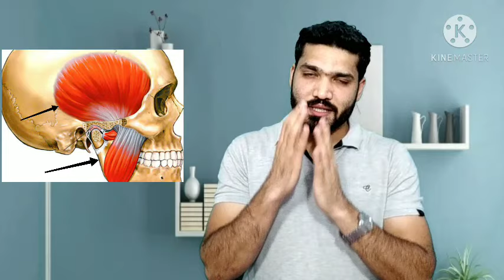TMJ Disorder, Causes , Symptoms & Treatment ? Clicking Sound on jaw movements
Is video me hum bat karenge temporomandibular joint (TMJ) k disorders k bare me..ye kya hote hai , kya karan hote hai hone ke , kya symptoms hai or kya treatment diya jata hai ?
Jaw movement me agar clicking sound ata hai apko bhi , to ye kyu ata hai kese thik hota hai sari bate is video se hum samjhenge

इस वीडियो में हम टेम्पोरोमैंडिबुलर जॉइंट (टीएमजे) के विकारों के बारे में बात करेंगे...वे क्या हैं, उनके लक्षण क्या हैं और उपचार क्या दिया जाता है? अगर आपको भी जबड़े की उपयोग में क्लिक की आवाज महसूस होती है तो हम इस वीडियो से जानेंगे कि ऐसा क्यों होता है और कैसे होता है।